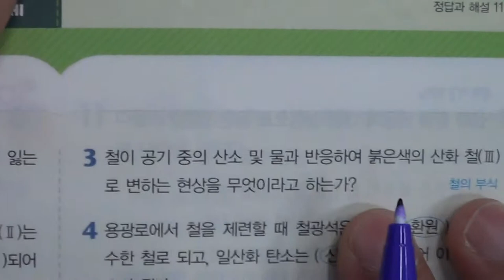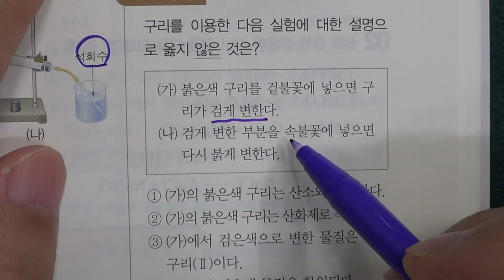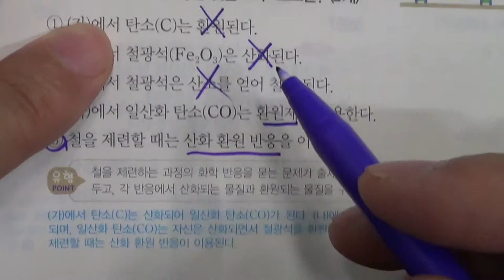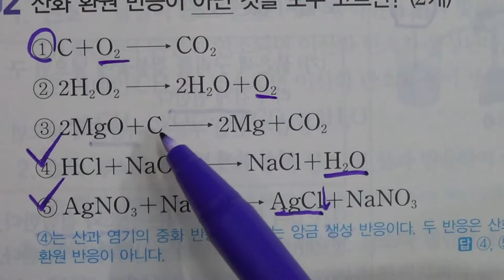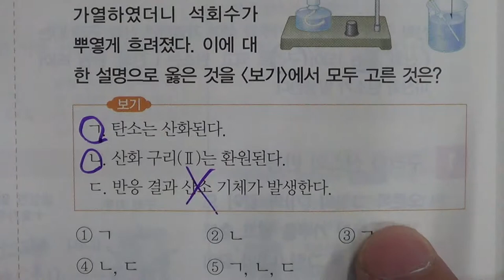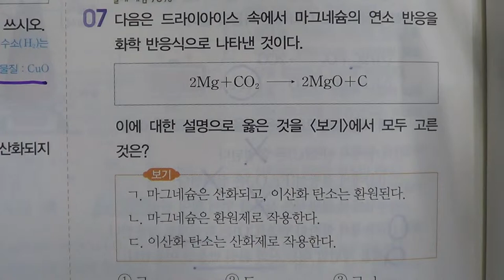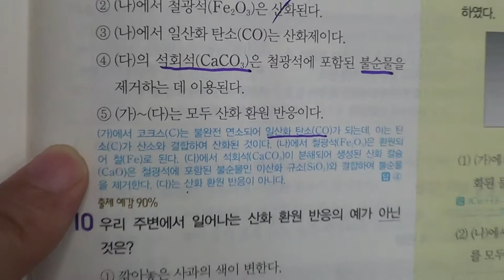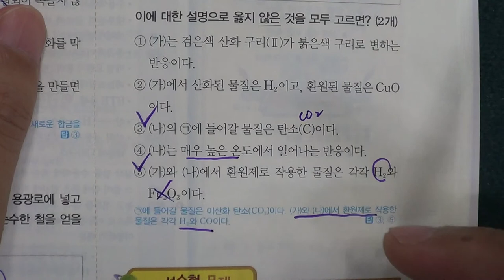■중등부 3학년 과학 5단원 3 산화 환원 반응■2학기 중간고사■송도신도시 송도 학원 종합학원 신송중 박문중 신정중 해송중 먼우금초